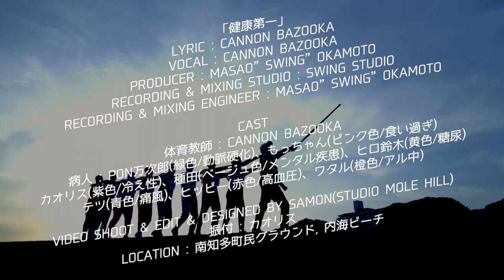【MV】CANNON BAZOOKA / 健康第一 (Prod.Masao"SWING"Okamoto)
2022年10月10日(スポーツ日)リリース

「健康第一」
Prod. Masao"SWING"Okamoto

◼︎楽曲解説
歌って踊れて健康になれる１曲！
突然、起きた悪夢から、約３年が経過。
未だ闘病生活の最中、健康に対する意識の変化。
病気になって学んだ事を軍曹に扮してコミカルに歌い上げる！
プロデューサーに、Masao"SWING"Okamotoを迎えて、新たなるCANNON BAZOOKAの幕開け！

◼︎Credit
Lyric : CANNON BAZOOKA
Vocal : CANNON BAZOOKA
Producer : Masao"SWING"Okamoto
Recording & Mixing Studio : SWING studio
Recording & Mixing Engineer : Masao"SWING"Okamoto

◼︎Music Video
Cast
体育教師 : CANNON BAZOOKA
病人 : PON万次郎(緑色/動脈硬化)
もっちゃん(ピンク色/食い過ぎ)
カオリス(紫色/冷え性)
種田(ベージュ色/メンタル疾患)
ヒロ鈴木(黄色/糖尿)
テツ(青色/痛風)
ヒッピー(赤色/高血圧)
ワタル(橙色/アル中)

Video Shoot & Edit & Designed by SAMON(Studio Mole Hill)
振付 : カオリス
Location : 南知多町民グラウンド, 内海ビーチ

◼︎Lyric
あぁ40過ぎて　あっという間に人生の分岐点　病気になる人めっちゃ居るね(サー！イエッサー)
他人事じゃないよぉ(サー！イエッサー)
身を持って分かった事　歌うんで復唱よろしく！(サー！イエッサー)
さぁ！みんな言ってみよう！

健康第一！本当に(健康第一！本当に)
身体を壊せば台無し(身体壊せば台無し)
ずっと元気で生きてたい(ずっと元気で生きてたい)
身体が資本だ！大切に(身体が資本だ！大切に)

30半ばから　なんか変だ
若い頃の様な元気がねんだ
歳のせいなんかにゃしたくはねぇが…
話す話題も段々　変化
医者に　かれこれ言われたとか
誰かが病気で倒れたとか
健康の為に何食べとるとか
会員になってジム行くとか
俺には無縁な話だったが…
健康診断で引っかかった…
肥満の事かと思っていたがぁ
結果は心不全だ
不規則な生活　睡眠不足
止まらない暴飲暴食
動くの嫌いで運動不足
当然そうなる…そう！

崖っぷちで心を入れ替えました！
参考にしてね！

自分の甘さを何度も痛感
ガラリと変わった生活習慣
早寝早起き　しっかり安眠
7時間キープが肝心
カーテンを開けて眩しい太陽
ストレッチからのラジオ体操
深呼吸し近所を散歩
8000歩が目標！万歩計
タバコは　もちろん　お酒もダメ
百薬の長って言ったの誰？
ガンマGTP 爆上がり
採血の数字で丸分かり
栄養バランス　とれた献立
晩飯は寝る３時間前まで
大好物！うっかり食べ過ぎ
体重　増えたら晩飯抜き

Clap your hands! Hey! Let’s move your body
Clap your hands! Shaping up! Yo! everybody

健康寿命 延ばすのがスローガン
一遍　立ち止まってslow down
毎日 笑顔で！溜めるなストレス
我慢なんてしてねぇ…嘘です
老いてたまるか！アンチエイジング
将来の為　かけるエンジン
死ぬ直前まで元気でいなきゃ
寝たきりの人生じゃ嫌だ！

いいか！生活習慣病は自分の甘えからだ！(サー！イエッサー)
もう一度　言う！早寝早起！体を動かして散歩しろ！(サー！イエッサー)
暴飲暴食すんな！太り過ぎんな！ストレス溜めんな！(サー！イエッサー)
最後に　みんな言ってみよう！

2022年5月までのMUSIC VIDEO、LIVE動画、YouTube番組は「groovejuicystudio」「13Hz」「EDIT 知多半島」などのチャンネルにアップされています！
是非、観てください。